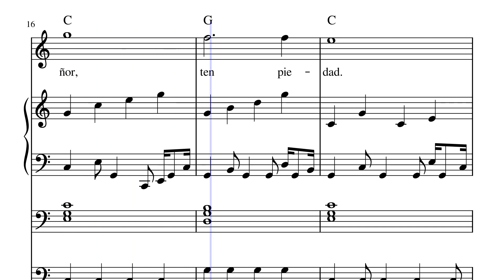Piedad en C